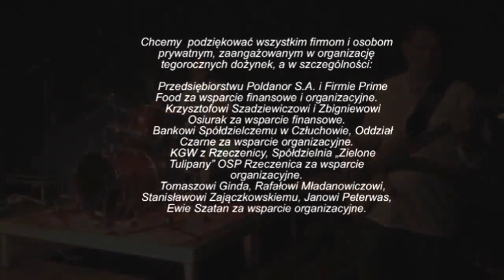Retro Gitary Dożynki 2014 Zalesie